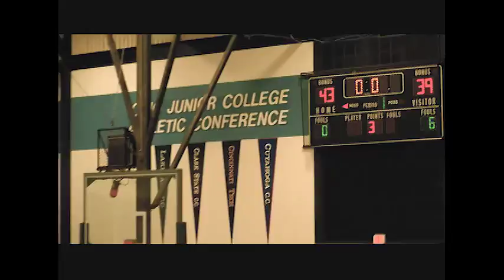Tri-C Men Basketball 11/9/16